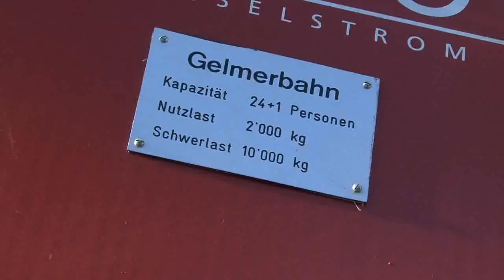Italo disco Modern Talking You - Last train wanna lift travel